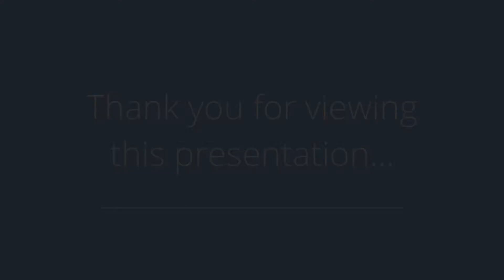4323 Grand Ave, Unit 210, Des Moines, IA 50312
Property Address: 4323 Grand Ave, Unit 210 Des Moines, IA 50312

Presented by: Sue Mears